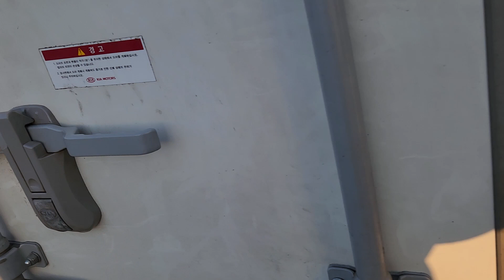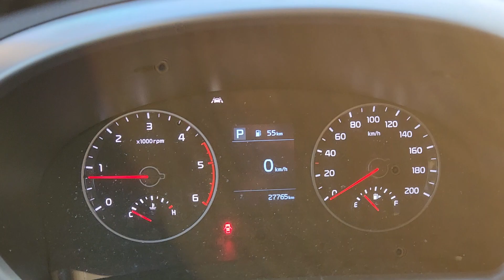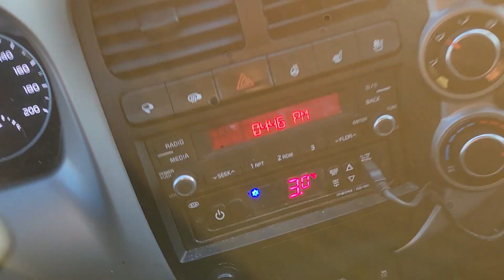The New Bongo Ⅲ Cargo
KNFSTZ76BNK574769